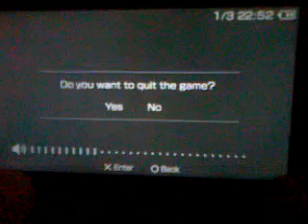Gta Vcs Its Trip Time Part 4